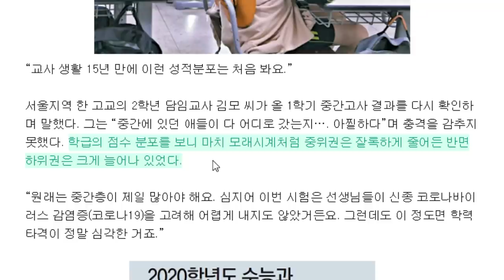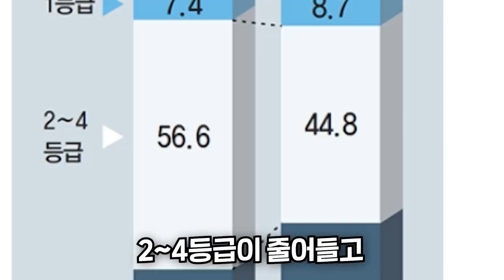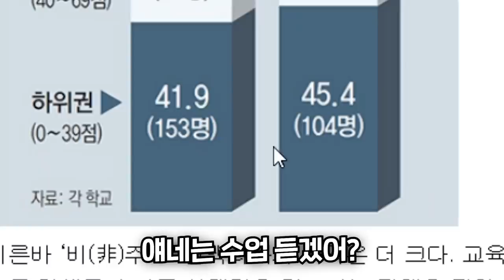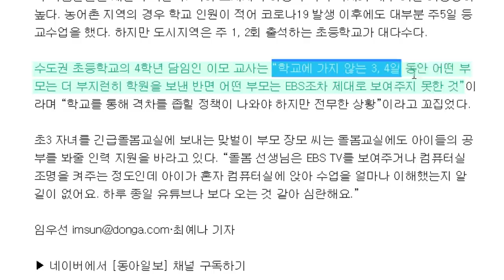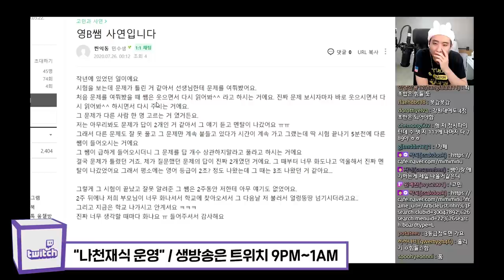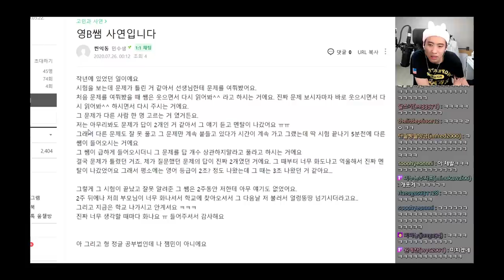5등급 이하 비율 10.5% 증가ㄷㄷ중간이 사라져버린 교실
양질의 기사를 작성해주신 임우선 기자 , 최예나 기자님께 감사드립니다.

[인트로에 사용된 비트]

Produced by 27Corazones Beats, Ay P Beats
Covered by Floress

채널 문의 ▼
미미미누 인스타그램 ▼